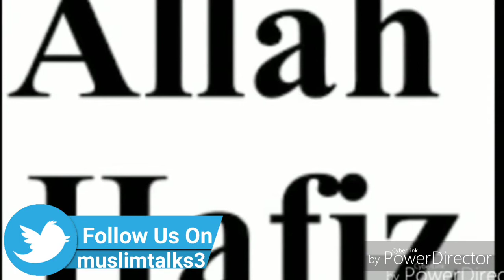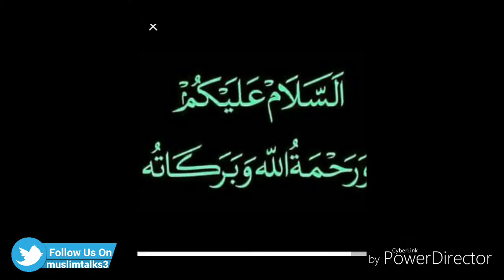Kia ALLAH Hafiz Aur Khuda Hafiz Kehna Thik Hai Speaker Sadia Taufiq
when we usually meet with each other we say assalamualaikum but when we depart we say Allah Hafiz or khuda Hafiz this is not according to the sunnah.Instead Sunnah is that we should encourage assalamualaikum so when we meet or when we depart we should always say assalamualaikum instead please watch out the video to check out the  references from authentic Hadiths